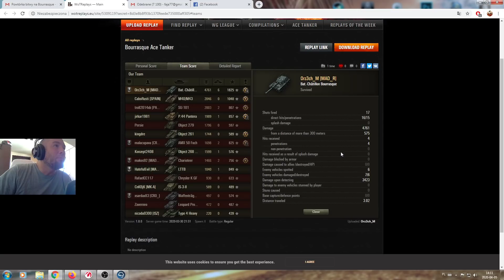Pokaż co potrafisz #1427 ► Bat.-Châtillon Bourrasque na X tiery